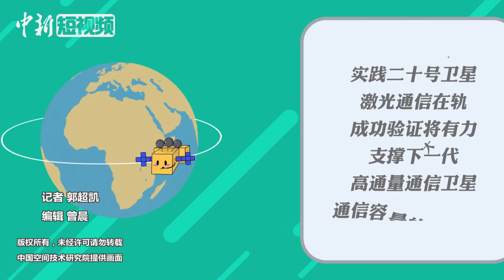技术含量最高高轨卫星成功定点 一起看有多强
1月5日，中国研制的发射重量最重、技术含量最高的高轨卫星——实践二十号卫星，经历七次轨道机动后，在36000公里高度的地球同步轨道成功定点，这标志着东方红五号卫星公用平台首飞成功。戳视频！看看有多强！